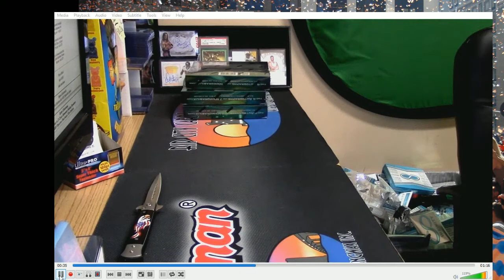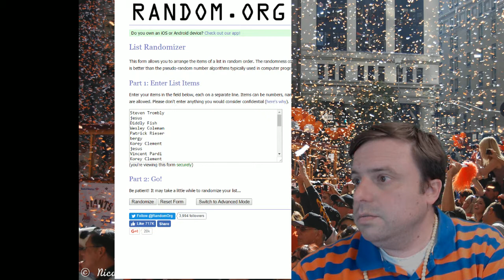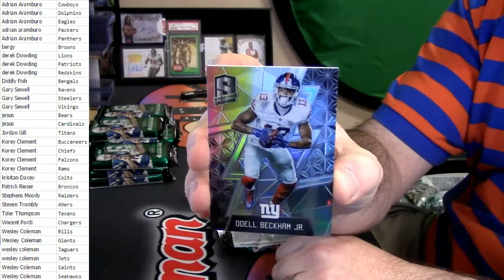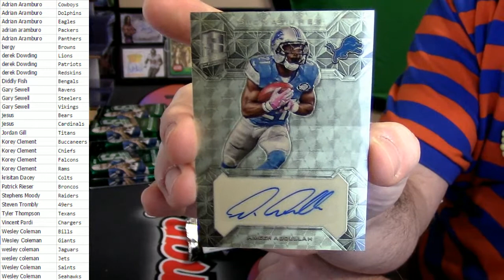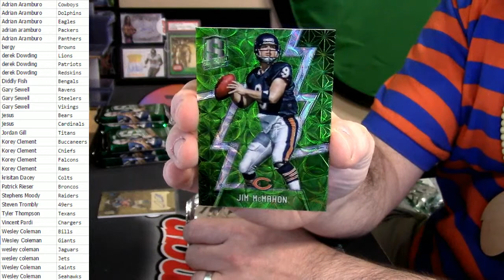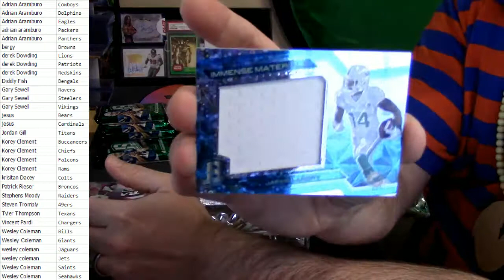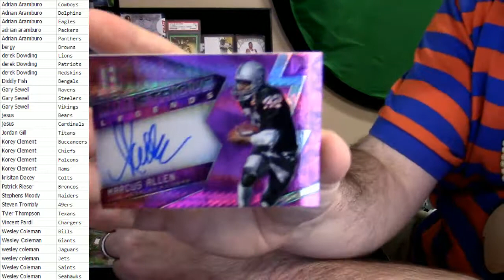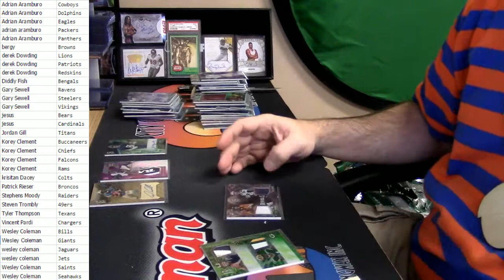2016 Spectra 3 Box Random Teams SUPERAUTO